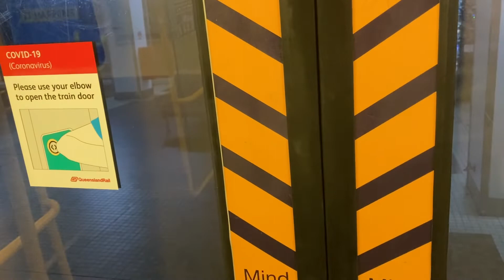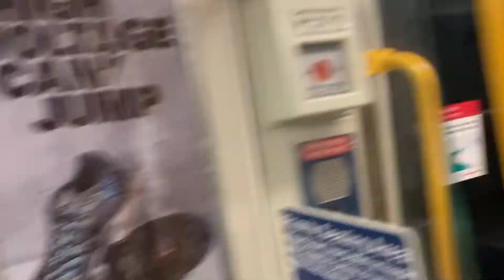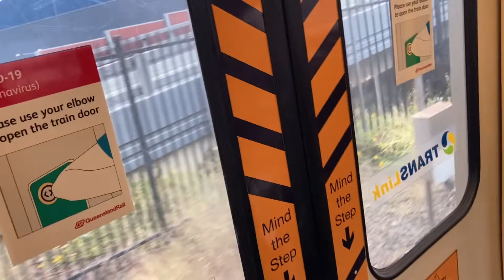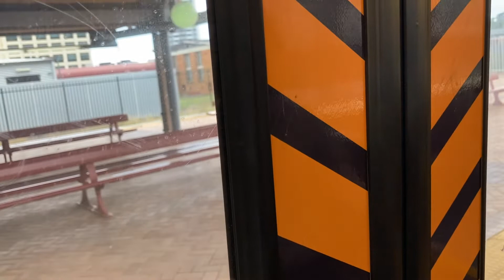Qld Rail quick SMU 200 Ride. Central to Roma Street. (Cannon Hill Train)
Recorded on 1-10-21. I have been wanting to share this journey with you guys for a month now, so I though I would upload it like this. Hope you guys enjoy!